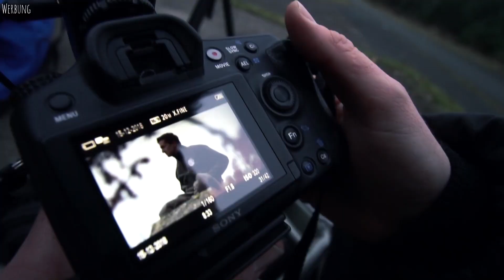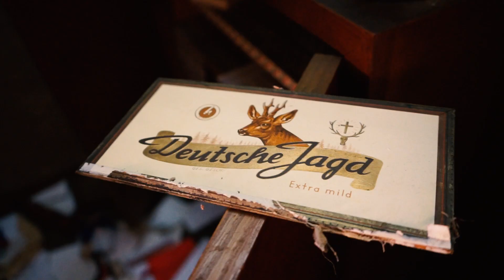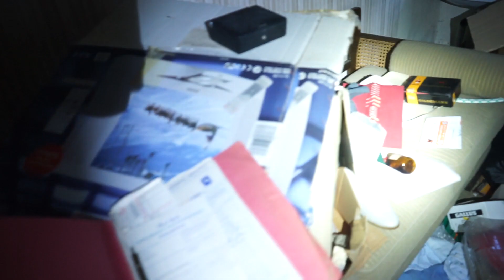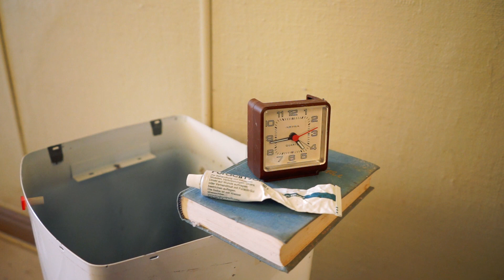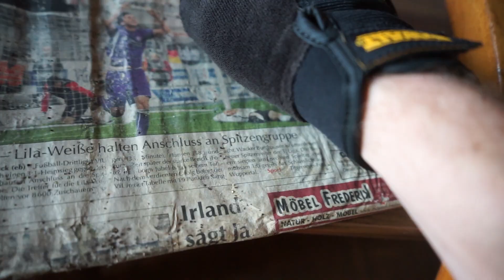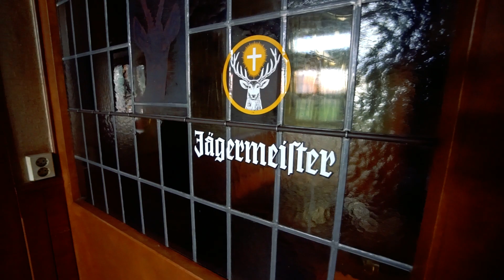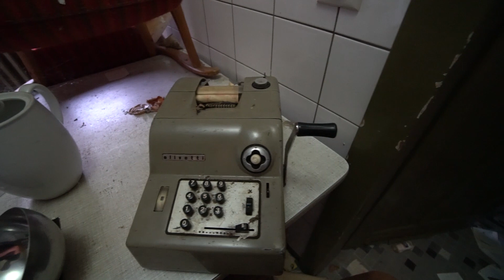BESITZER VERSTORBEN? 😥 VERLASSENE GASTSTÄTTE mit HOTEL!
Unterstütze mich! 😊

Durch euren kauf im Online Shop oder PayPal wird dann in neues Equipment oder Diesel für mein Caddy investiert. Danke!!

Kooperationspartner TrustFire 🔦

Mein Rucksack-Equipment 🎒

Mein Film-Equipment 😎

Meine Musik 🎵

Auf meinem YouTube Kanal geht es hauptsächlich um das erkunden und erforschen alter verlassener Gebäude. Zusammen mit der Adventure Crew mache ich mich auf die Suche nach neuen Abenteuern und aufregenden Erlebnissen um diese mit euch zu teilen!

Achtung! Das ist keine Aufforderung zum Nachmachen! Ich übernehme keinerlei Haftung. Jeder ist für sein Handeln und seine Fehler selbst verantwortlich!  Ich übernehme keinerlei Haftung für Schäden und Verletzungen die Ihr euch durch eure Unwissenheit zufügt!